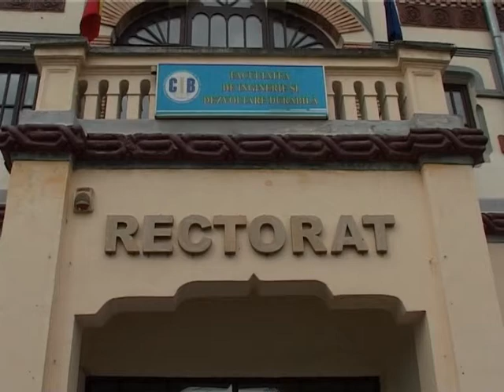RAZBOI TOTAL LA UCB